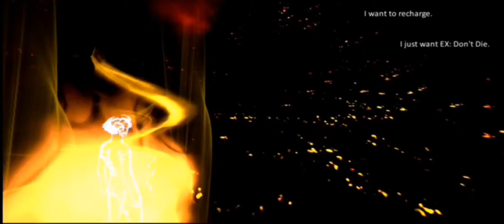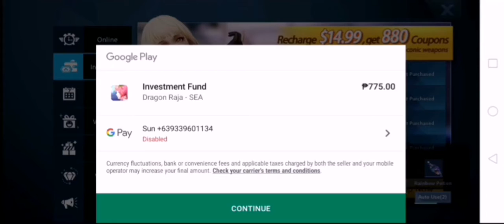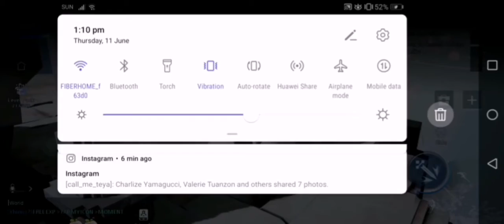Casell College | Dragon Raja gameplay pt 3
We're going back to school guysss | Dragon Raja gameplay pt 3. Hope you guyzzz enjoy
👍LIKE for more dragon raja videos 👍

Socials:
Tiktok.com/@teyaaplayz
Instagram.com/@teyaaaplayz
Twitter.com/@teyaaaplayz